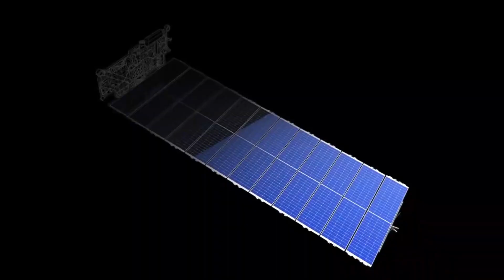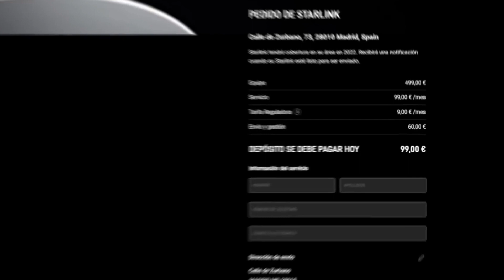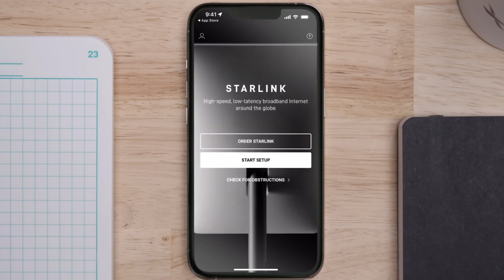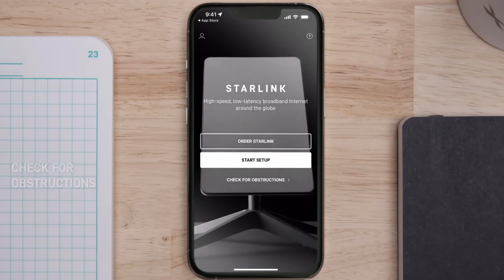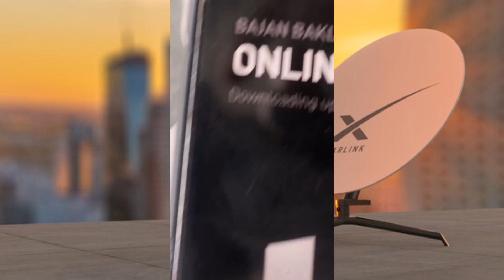OBTENEZ LE WIFI DANS LE MONDE ENTIER - SATELLITES STARLINK (EN BAMBARA)